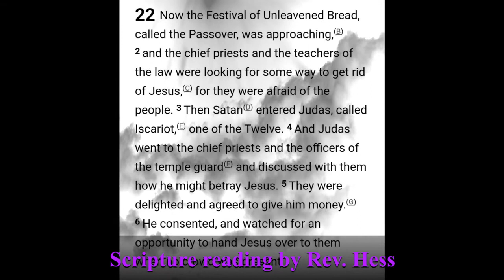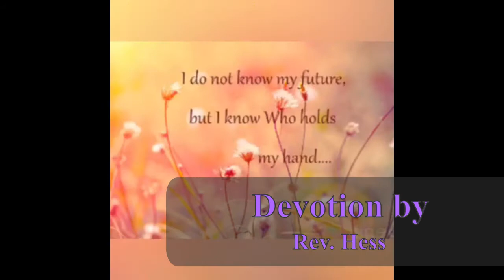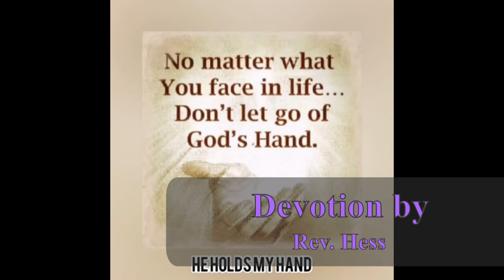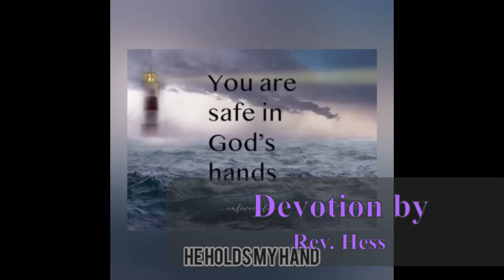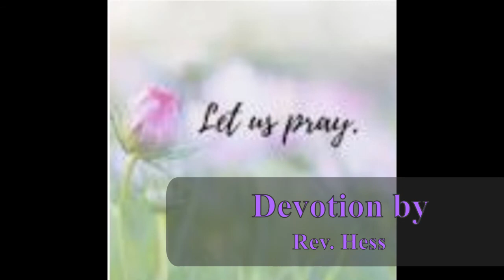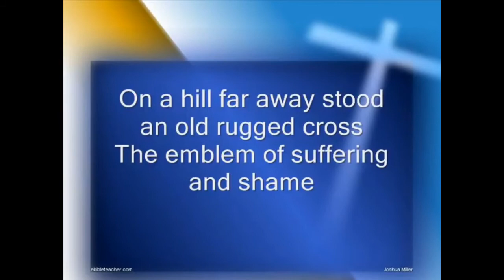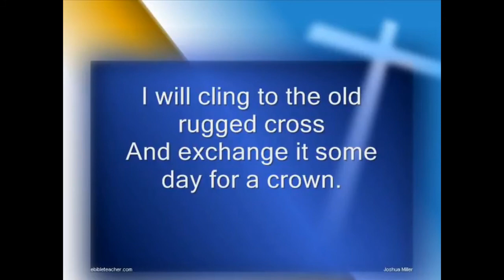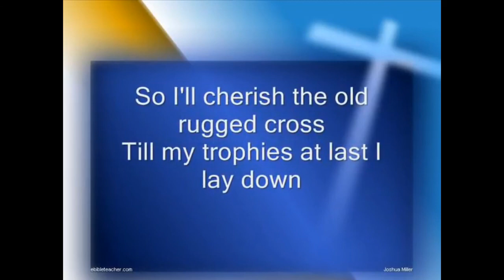Devotion for wednesday 13th April by rev Hess